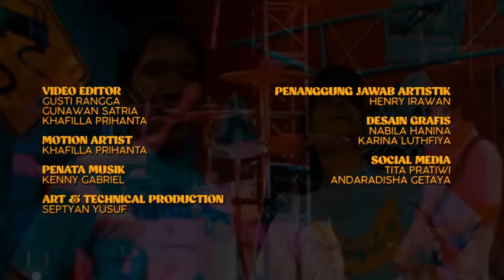IS PAYUNG TEDUH.. EH, IS PUSAKATA.. BUAT DESTA NANGIS!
Apa lagu Pusakata favorit klean?

Ada GIVEAWAY Gitar F400 nih dari Yamaha Musik ID, klik link di bawah ya buat ikutan!

Dan buat kalian yang pengen punya Gitar Yamaha F400, langsung kunjungi Official Store Yamaha Musik ID di karena lagi ada promo diskon 10% dengan maks cashback 150 Ribu.